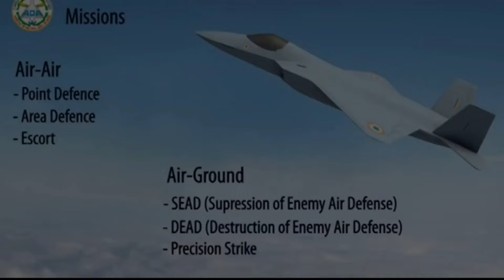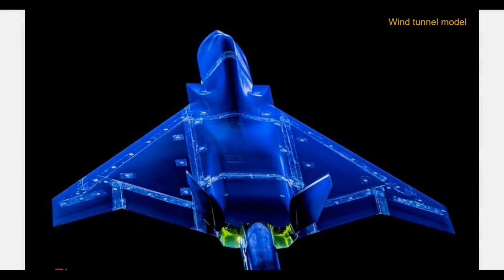Why India sending weapons to Israel? | Hermes UAV🚀🛩️🤝| kannan info tamil | kit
In this video i am going to explain about Why India sending weapons to Israel? | Hermes UAV

Indigenous fighter jets to defeat F-16 and J-10 in the sky | Tejas Mk-2🛩️💪 | kannan info tamil | kit
Why is China so afraid of India? | South china sea | kannan info tamil | KIT